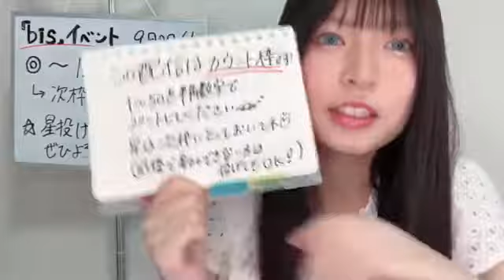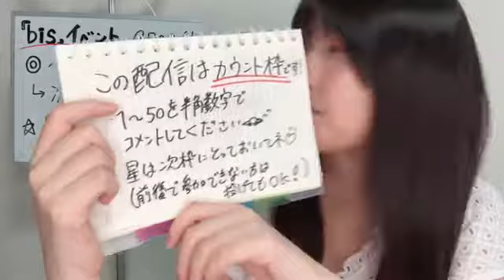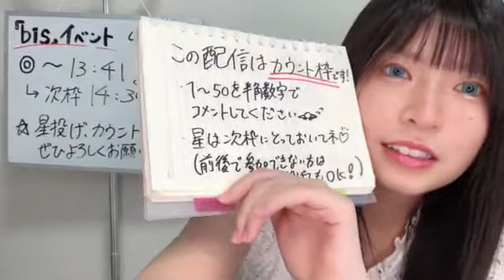三村 妃乃（NGT48） 2021年09月02日 13時38分46秒